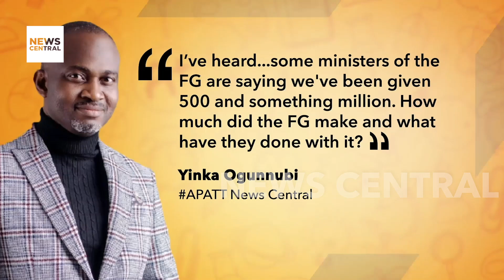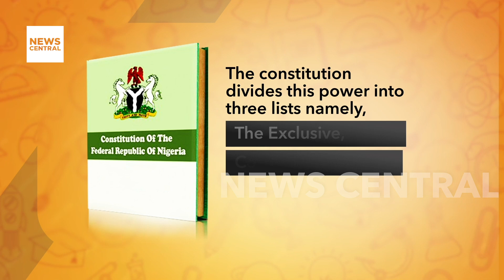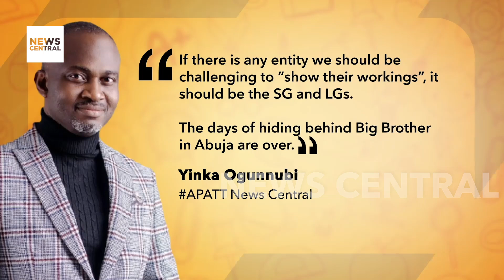Governor Bala's Challenge: What Are States Doing with Their Share?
Governor Bala Mohammed of Bauchi State has sparked controversy with his recent remarks blaming the Federal Government for Nigeria's issues with hunger, unemployment, and education. In a heated video, he challenged the President to account for the funds allocated to the states. However, it's worth questioning how states themselves are managing their finances. From July 2023 to June 2024, a staggering N21.94 trillion was available for distribution, with N10.2 trillion allocated to states and local governments. Nigeria’s federal system divides responsibilities between the FG and state governments, with significant state control over education, healthcare, and road infrastructure. With states and local governments managing much of the country's essential services and revenue, it’s crucial to hold them accountable for their financial management. Watch now to see the full analysis and join the conversation.